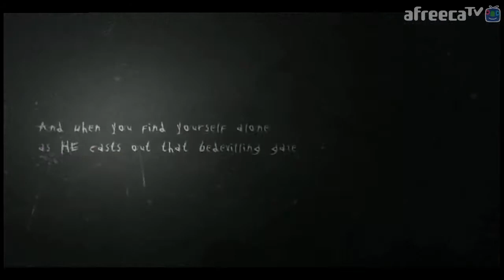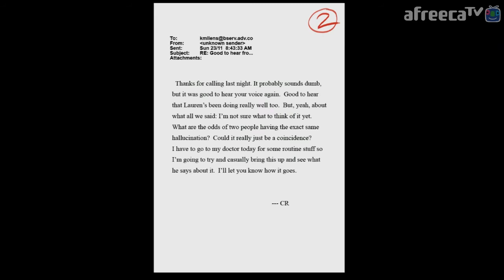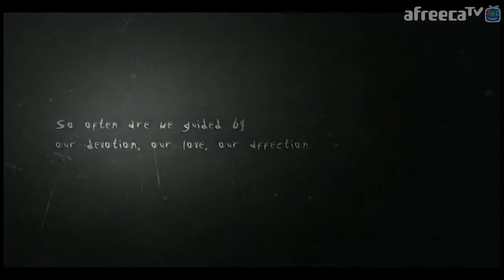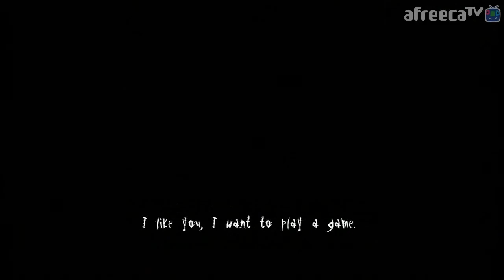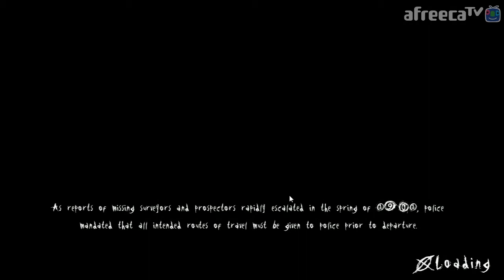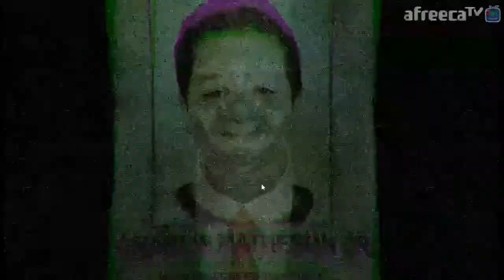슬렌더맨 더 어라이벌 (Slender : The Arrival) #1｜왓섭! GAME